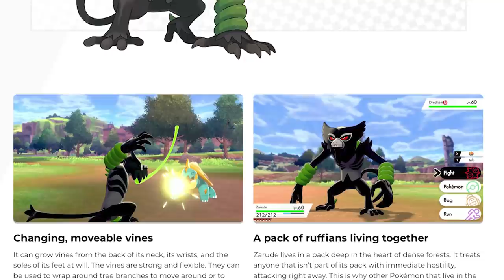NEW MYTHICAL POKÉMON REVEALED! Zarude Origins and Lore Explained!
A new mythical Pokemon named Zarude has just been revealed for Pokemon Sword and Shield in celebration of Pokemon Day. This mythical is a Dark/Grass type, and will also be featuring in the new Pokemon the Movie: Coco. After doing some research, I believe I have found the origin of this Pokemon's design, and even have a theory on its possible lore within the Galar Region!